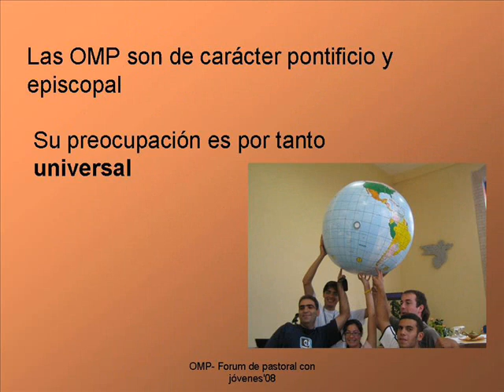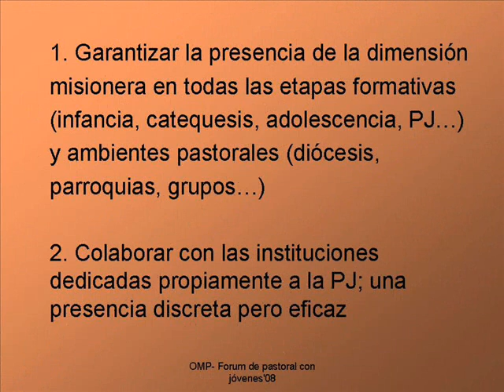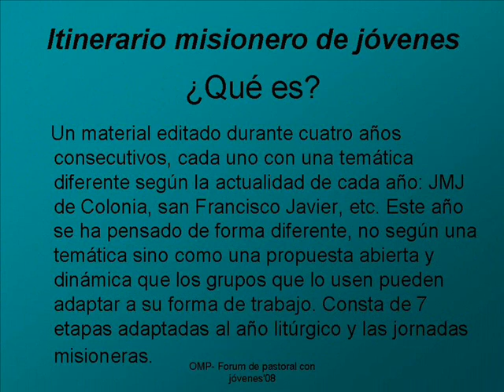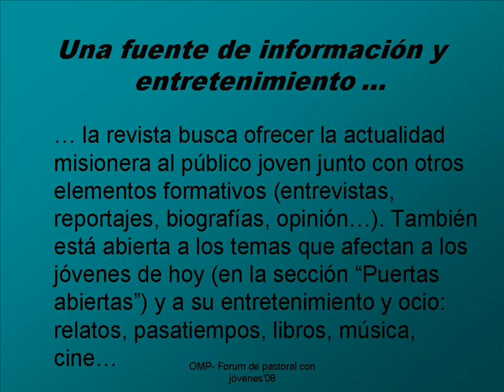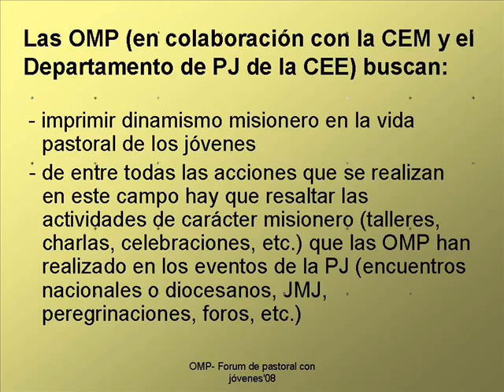Las Obras Misionales Pontificias y los Jóvenes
Animación y formación misionera de los jóvenes